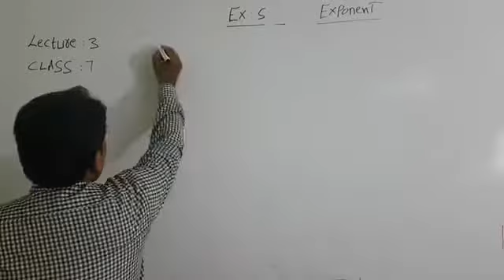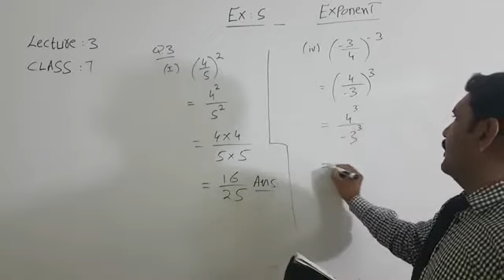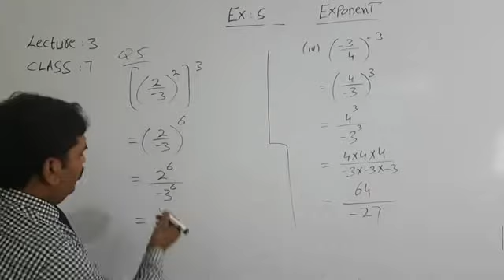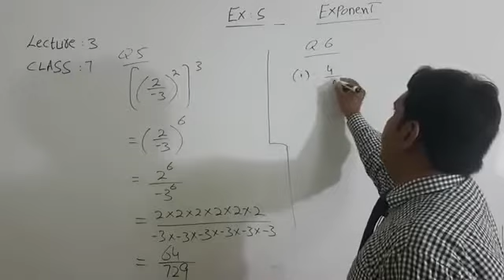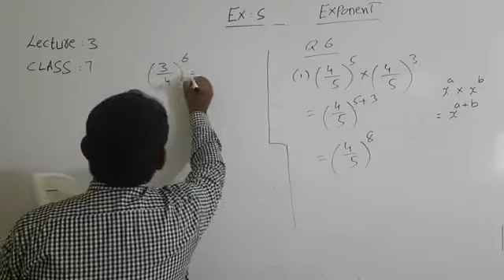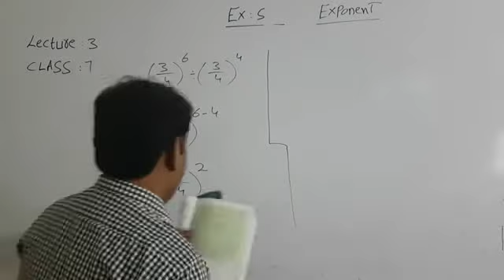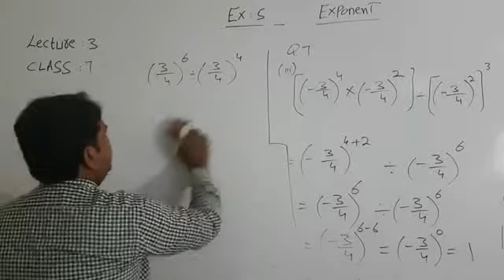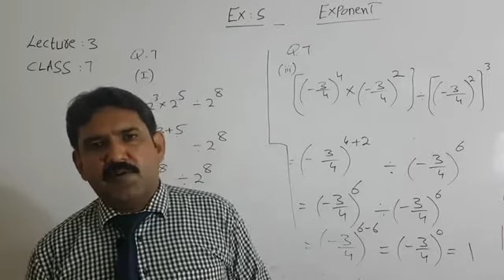Class 7 subject math lecture 3